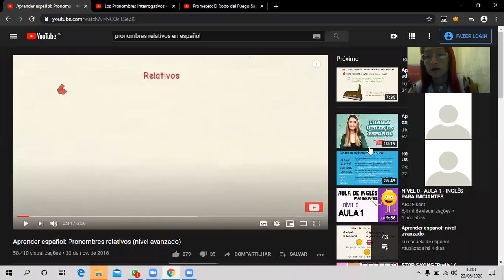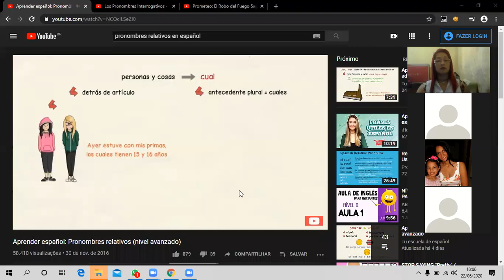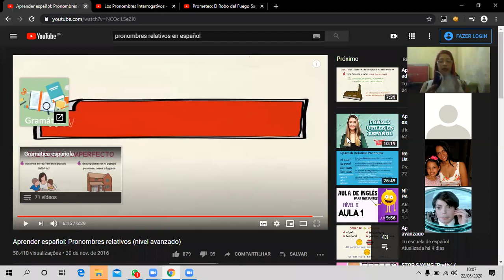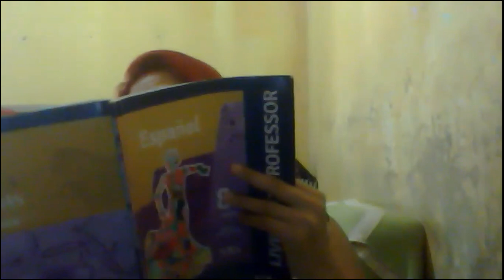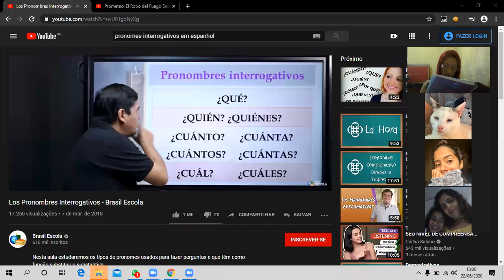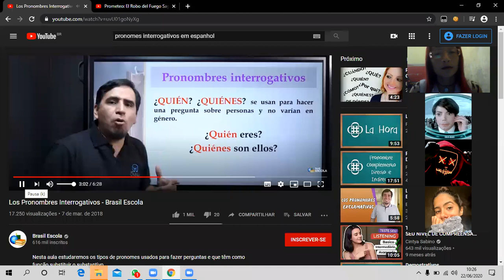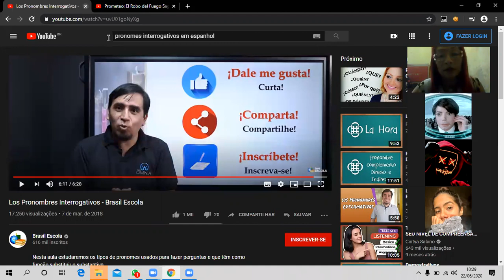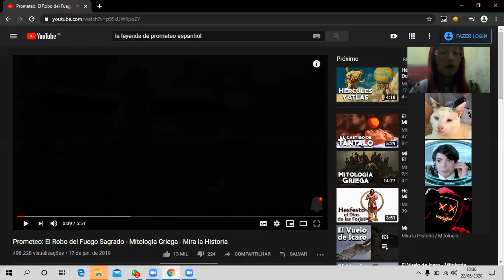8ºA 22.06 ESPANHOL